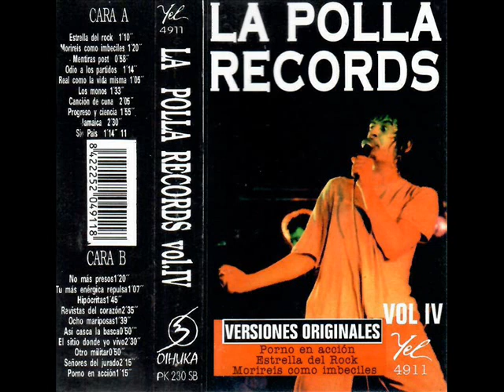17 - LA POLLA RECORDS - El sitio donde yo vivo (VOLUMEN 4, 1992)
17 - LA POLLA RECORDS - El sitio donde yo vivo (VOLUMEN 4, 1992)